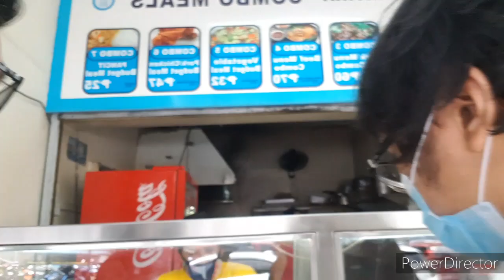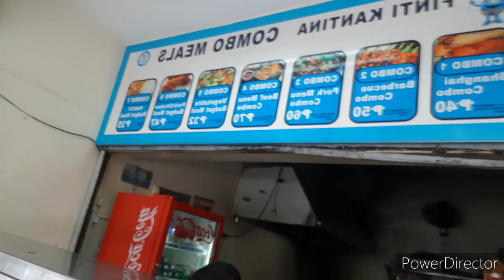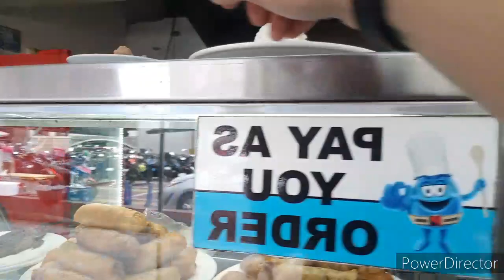Best Carinderia Quarantin daily vlogs eating at a delicious and affordable carinderia let's get it.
Eating in a delicious and affordable carinderia.